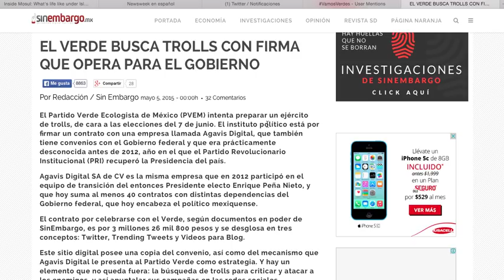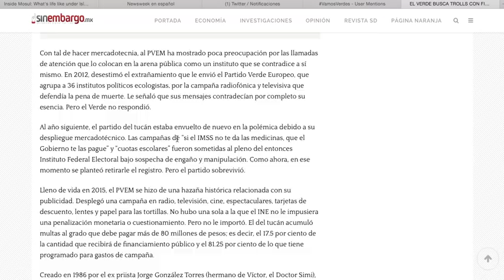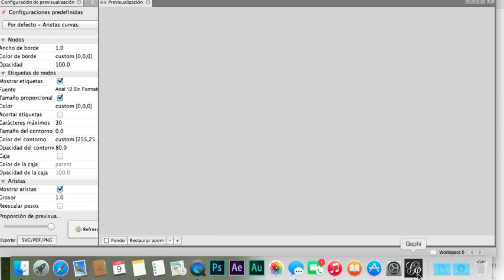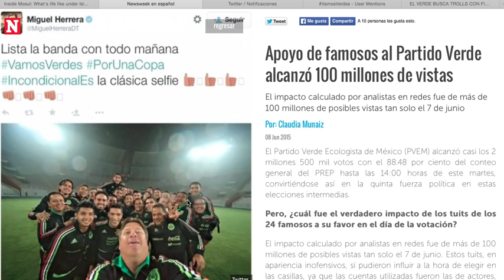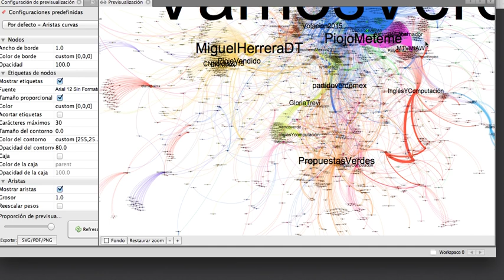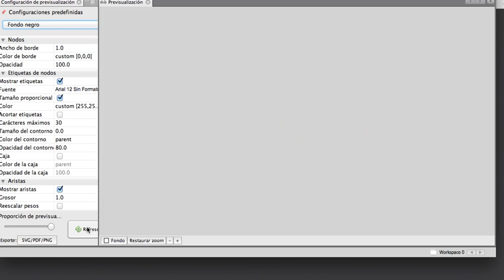¿Cuál fue el impacto de los tuits de famosos en favor del PVEM?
No fue una inocentada, fue toda una operación que impactó a millones de personas que leyeron esos mensajes y que pudieron influir a los votantes que estaban decidiendo su elección tomando en cuentas que estos tuits se lanzaron antes del cierre de las casillas. Los mas influenciadores son Gloria Trevi y Miguel Herrera "Piojo Herrera"